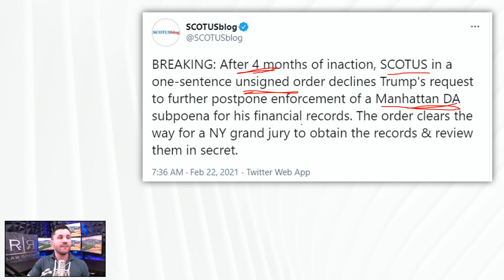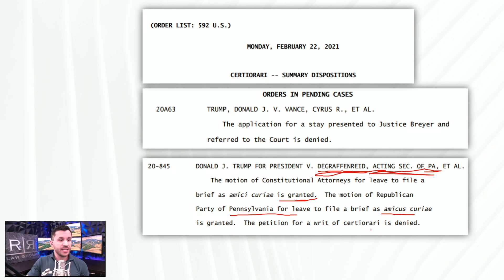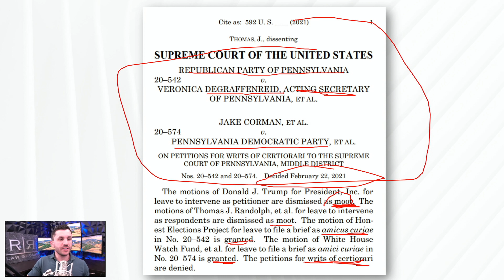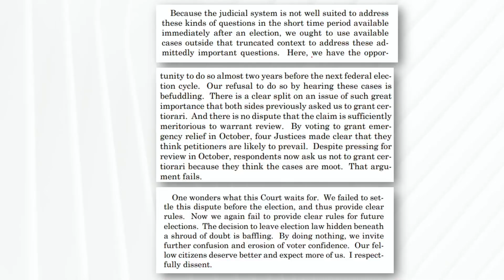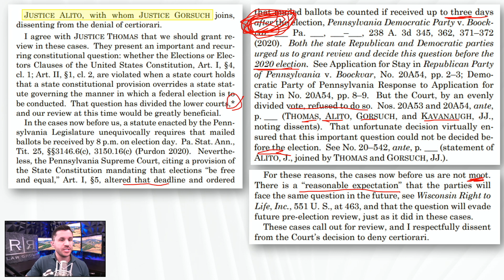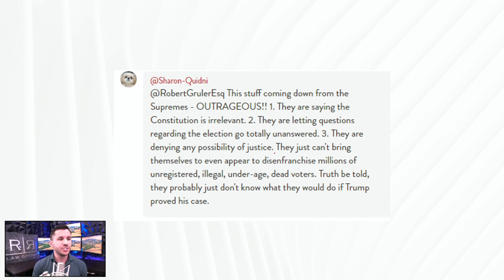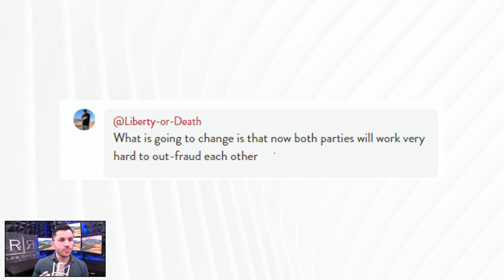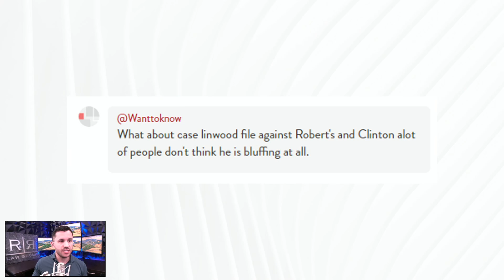Supreme Court of the United States Issues New 2021 Term Certiorari Orders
The United States Supreme Court issued new orders for the upcoming term. SCOTUS declines Trump’s request to postpone a subpoena for his financial records.

• SCOTUS drops new orders, agreeing to hear new cases and disposing of others - we review the list
• U.S. Supreme Court drops several Election 2020 Litigation cases - what made the list?
• Supreme Court Judges deny Trump's request to halt inquiry into tax records

The firm can be reached at:
5111 N. Scottsdale Road, Suite 275.